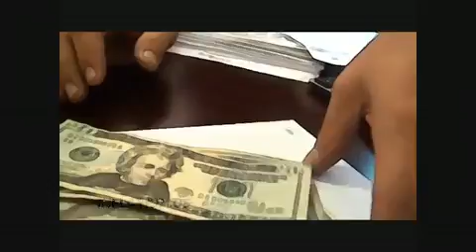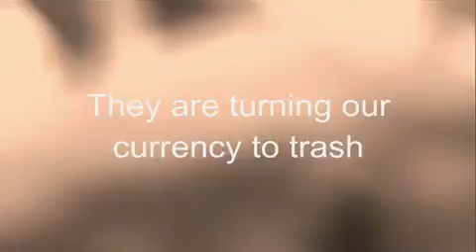George4title - Fear Monger Living In a Tent